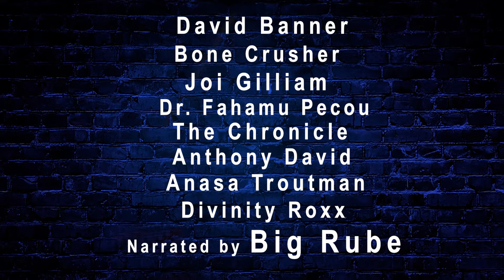Atlanta - in the 90s- was more than Freaknik and Booty Shake Music. It Started The NeoSoul Movement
While events like Freaknik and the ‘96 Olympic Games brought both national and international attention to Atlanta, the Yin Yang Music Cafe served as proving ground for yet undiscovered talent like Anthony David, Donnie Johnson, David Banner and Bone Crusher (who worked as the club's line cook).